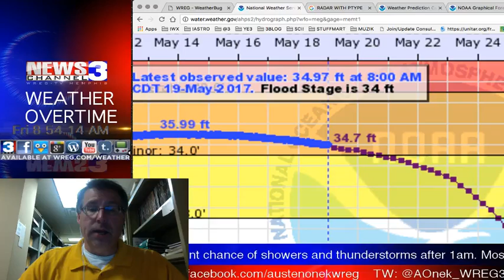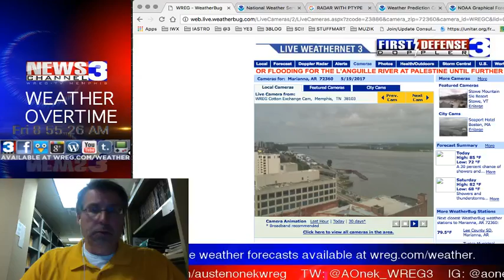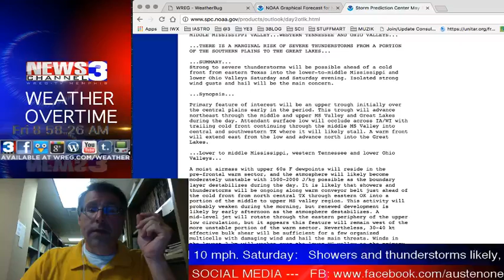WREG-TV Weather Overtime for FRIDAY MORNING 5.19.17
WREG Meteorologist Austen Onek takes an in-depth look at the forecast for the upcoming weekend, including an increasing risk for showers and thunderstorms, and the potential for severe weather as well. Welcome to our exclusive video weatherblog WEATHER OVERTIME!